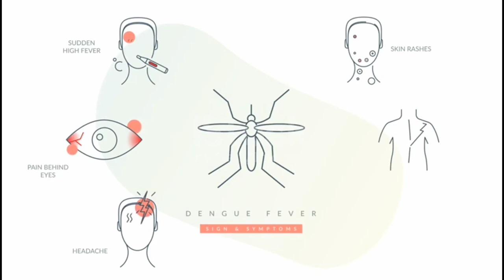ডেঙ্গুর ডর | Bangla Natok | Palli Gram | Bangla New Natok 2024 | Bhawaiya Song Natok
ডেঙ্গুর ডর | Bangla Natok | Bangla Natok | Palli Gram | Bangla New Natok 2024

ডেঙ্গুর ডর | Bangla Natok | Bangla Natok | Palli Gram,
ময়না | Prank King | Arohi Min | Fazlur Rahaman Babu | Dream Eye,
বোনের দায়িত্ব | Boner Dayitto | Notun Bangla Natok | Palli Gram Tv,
শহীদ আবু সাইদের জারি গান | গ্রামীণ কিচ্ছা পালা | Imrul Kayes Media,
প্রেমের শুরু পার্ট ২ | Premer Sur Part 2,
বিধাতার লেখা | Bidhtar Lekha,
নিঃসন্তান | Nihsontan,
পরকীয়া ভূত | Porokiya Bhut,
বাবার ভালোবাসা | Babar Bhalobasha, আদরের দুলালী | Prank King,
জনম জনমের প্রেম | Jonom Jonomer Prem

Call for Durga Puja, Kali Puja Booking   "Full Malda Bhawaiya Team "